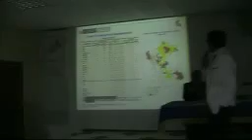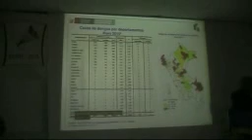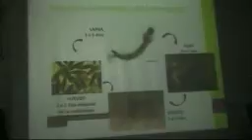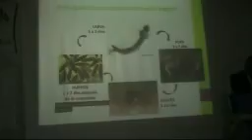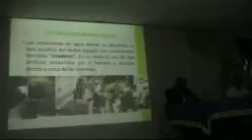PRESENCIAS DE ZANCUDOS EN PARCONA Y TINGUIÑA URGE PREVENCION